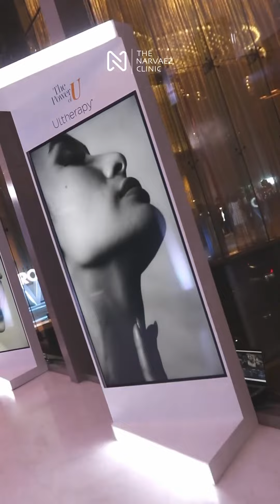August 28, 2024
Posted• @thenarvaezclinic ✨ Conquering Another Milestone at the Tala Awards 2024 ✨The Narvaez Clinic shone brightly at this year’s Tala Awards, a night dedicated to celebrating the pinnacle of aesthetic excellence. Dr. Elwyn and Dr. Jen Narvaez graced the red carpet in stunning, fashion-forward ensembles, perfectly capturing the elegance and sophistication of the evening. Our radiant brand ambassador, Nadine Samonte, added her own touch of glamour, making our presence even more memorable.We are beyond honored to have received prestigious awards that recognize our unwavering commitment to excellence in the field of aesthetics. This recognition underscores our dedication to providing unparalleled care and achieving transformative results for our patients.Join us in celebrating this remarkable achievement and the beauty of artistry in aesthetics.